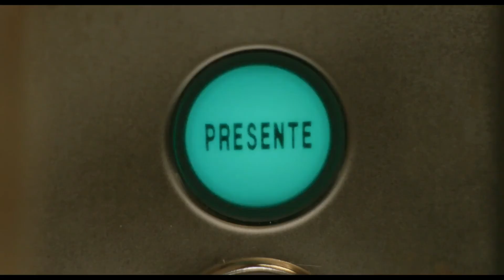clip "L'ascensore" | FORTUNA - starring: Pina Turco, Cristina Magnotti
clip "L'ascensore" da FORTUNA di Nicolangelo Gelormini.

Starring: Pina Turco, Cristina Magnotti, Anna Patierno